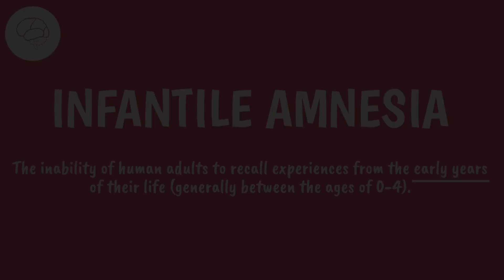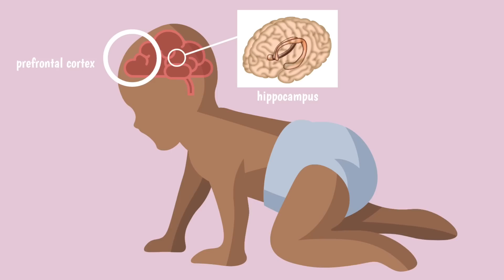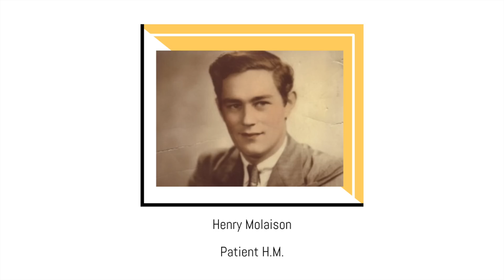Why Don't We Remember Being Babies? || INFANTILE AMNESIA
It's odd that our earliest memories are fragmented and distorted at best because babies are like sponges for information. You’d think the excitement and novelty of the world in the eyes of a baby would lead to the encoding of lasting memories so why is there this void in our minds when it comes to remembering our first years?

SPECIAL MENTION TO MY LITTLE BROTHER DHRUV IN THIS VIDEO! I asked him if it's okay for me to include him and he said only if i give him £5 :/// he's getting this bread from the age of 7

Also thank you to my loooooves Aarya and Unza for letting me use their videos of that ramen and the cutest dog :)

AND thank you to Yasmin and Aarya for letting me put their beautiful faces in this video :D